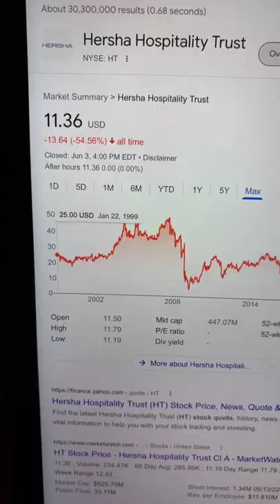🔴 Hersha Hospitality Trust HT Stock Trading Facts 🔴